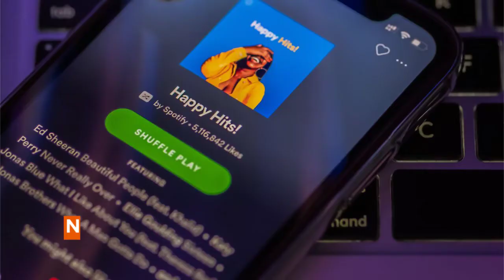Playlist Names For Every Mood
Naming a music playlist is an art in itself.

Sometimes you need to think out of the box to make your music collection look appealing. That is where this bunch of cute playlist names will come in handy.

Use the mood of your selected music or get quirky like those official playlists on Spotify. Maybe even go retro to get your listeners to click on your playlist. Naming your playlist is important because it summarises the vibe of the music within. You could make a playlist of music to cheer you up when sad, or really energise you when you're happy.